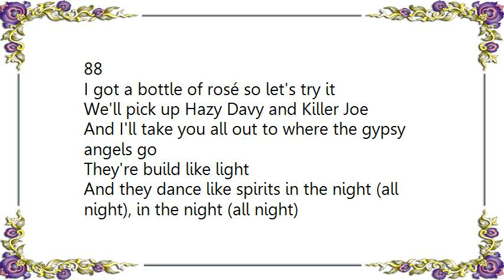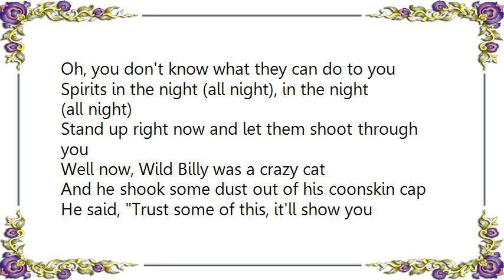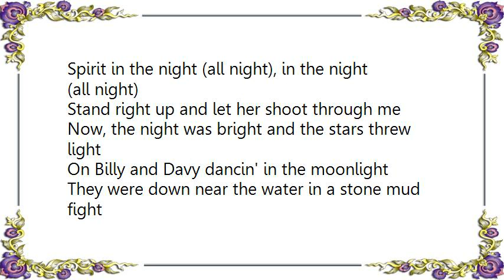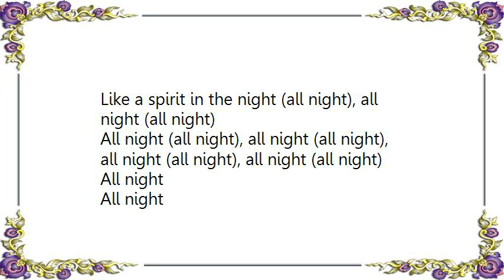Bruce Springsteen - Spirit in the Night Lyrics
[Lyrics Bruce Springsteen - Spirit in the Night]
Crazy Janey and her mission man
Were back in the alley tradin' hands
'Long came Wild Billy with his friend G-Man
All duded up for Saturday night
Well, Billy slammed on his coaster brakes
And said, Anybody want to go on up to Greasy Lake?
It's about a mile down on the dark side of Route 88
I got a bottle of rosé so let's try it
We'll pick up Hazy Davy and Killer Joe
And I'll take you all out to where the gypsy angels go
They're build like light
And they dance like spirits in the night (all night), in the night (all night)
Oh, you don't know what they can do to you
Spirits in the night (all night), in the night (all night)
Stand up right now and let them shoot through you

Well now, Wild Billy was a crazy cat
And he shook some dust out of his coonskin cap
He said, Trust some of this, it'll show you where you're at
Or at least it'll help you really feel it
By the time we made it up to Greasy Lake
I had my head out the window and Janey's fingers were in the cake
I think I really dug her 'cause I was too loose to fake
I said, I'm hurt, she said, honey, let me heal it
And we danced all night to a soul fairy band
And she kissed me just right, like only a lonely angel can
She felt so nice
Just as soft as a spirit in the night (all night), in the night (all night)
Janey don't know what she do to you
Spirit in the night (all night), in the night (all night)
Stand right up and let her shoot through me

Now, the night was bright and the stars threw light
On Billy and Davy dancin' in the moonlight
They were down near the water in a stone mud fight
Killer Joe gone passed out on the lawn
Well now, Hazy Davy got really hurt
He ran into the lake in just his socks and his shirt
Me and Crazy Janey was makin' love in the dirt
Singin' our birthday songs
Janey said it was time to go
So we closed our eyes and said goodbye to Gypsy Angel Row
Felt so right
Together we moved like spirits in the night (all night), in the night (all night)

Spirit in the night (all night), all night (all night)
Oh, stand right up and let her shoot through you
Like a spirit in the night (all night), all night (all night)
All night (all night), all night (all night), all night (all night), all night (all night)
All night
All night